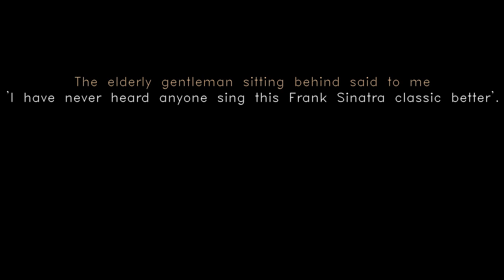Lockdown Studio's version of Frank Sinatra's My Way by Sumeet Sachdev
This is the song I always start off with – the magnificent ‘My Way’ by Frank Sinatra.

Sharing a wonderful memory at the fantastic Easyhuman Café. An elderly gentleman observed me very intently throughout the evening. Before he left, he spoke with me which is what made this evening even more memorable.
Fortunately, this was captured on two phones – (multi -camera set up here) – Wow! ;))

The video has been put through a filter, kept it in 4:3 - just an attempt to give a slight feel of the era this classic belongs to :)

Cheers!
Sumeet